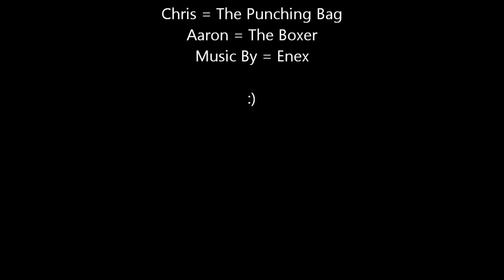Punched in the face in college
Chris Kenneally gets punched in the face while in college.